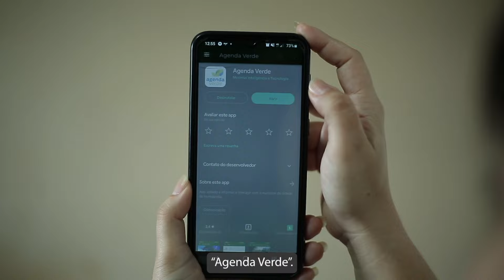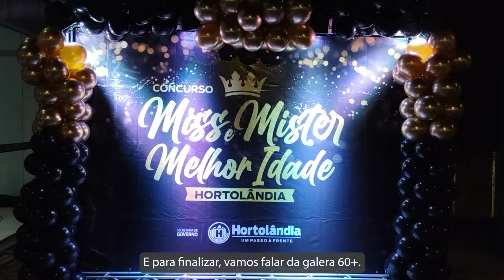Minuto Hortolândia – 23 Junho 2023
Minuto Hortolândia, um giro de notícias para deixar você bem informado!